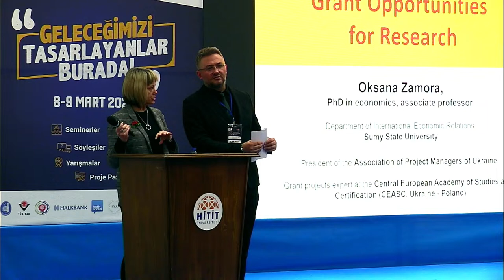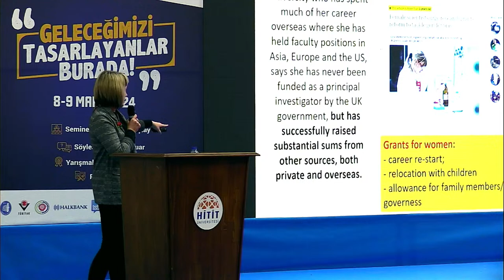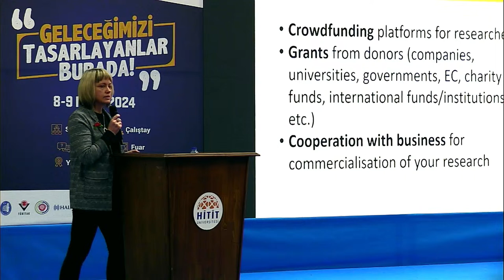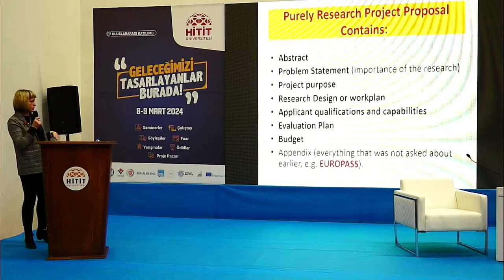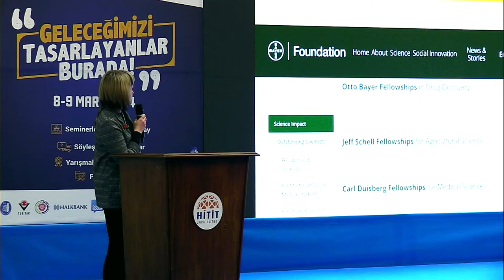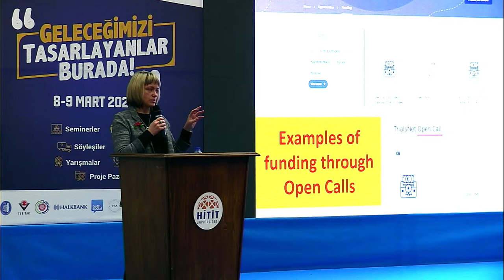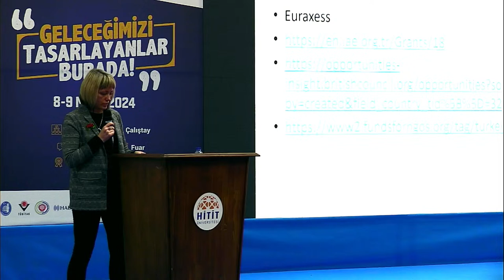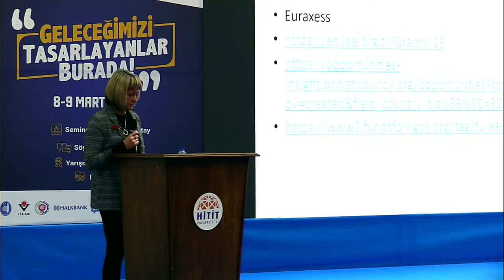Hitit Üniversitesi Bilim ve Teknoloji Festivali Söyleşileri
Grant Opportunities for Ressearch - Sumy State University Associate Professor Dr. Oksana Zamora